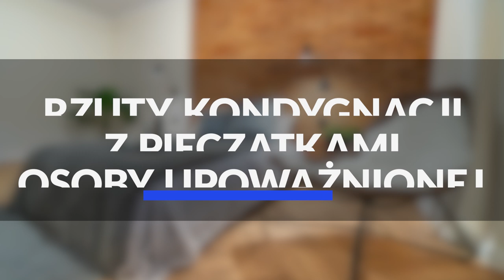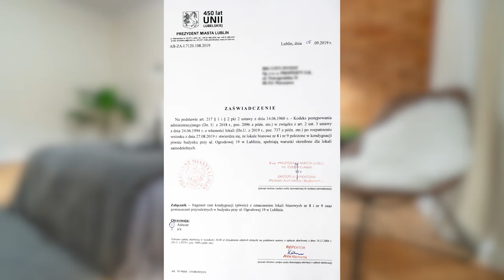JAK PODZIELIĆ MIESZKANIE- EKSPERT RADZI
Kupiłem lokal w kamienicy i postanowiłem go podzielić. Dzięki temu zarobiłem bardzo dużo na flipie. Gdybym go nie podzielił zarobiłbym dużo.

Z dzisiejszego filmu dowiesz się :

✓ Na czym polegał fizyczny podział lokali
✓ Jakie dokumenty były potrzebne do podziału nieruchomości
✓ Z pomocy jakich specjalistów korzystałem
✓ Z jakim przeznaczeniem wykończyłem lokale

Cała procedura była czasochłonna i dość skomplikowana, ale zysk był warty włożonej pracy.